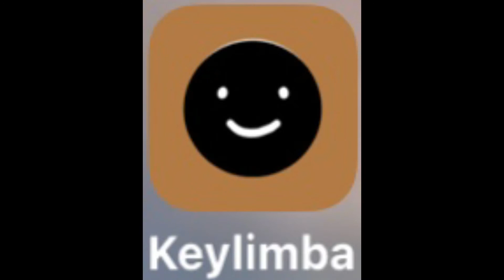What I use to make my music!